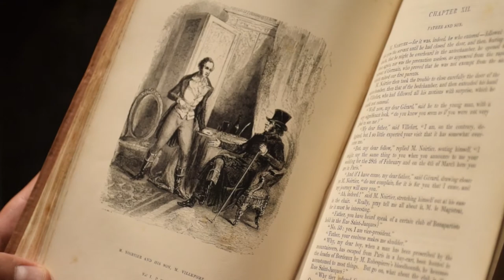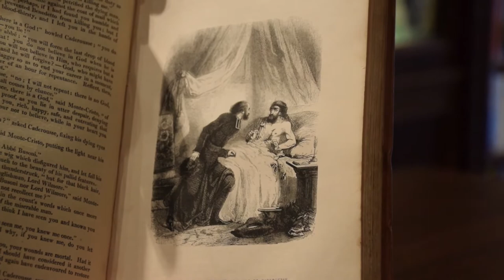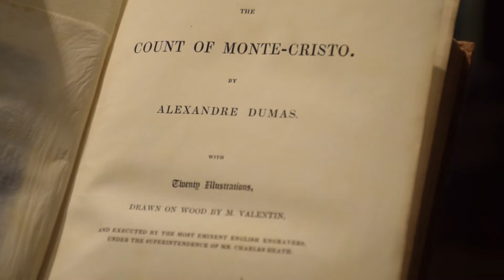Rare First English Edition of The Count of Monte-Cristo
Dumas, Alexandre [Alexander].

London: London: Chapman and Hall, 1846. First edition in English of the author’s masterpiece, published just one year after the original French edition and before the American first. Octavo, 2 volumes, original publisher’s terracotta cloth, decoratively blind-embossed, gilt titles to the spine. Twenty wood-engraved plates after Henry Valentin. In near fine condition with some light rubbing to the extremities and toning. First editions in the original cloth are exceptionally rare.

The Count of Monte Cristo, in particular, is "perhaps the outstanding work of fiction to reveal the futility of human vengeance, even when it attains its utmost completeness. Maurice Baring calls it the most popular book in the world" (Frank Wild Reed). "One of the best thrillers ever written" (Reid, 134).

Music: Eine kleine Nachtmusik in G Major, K. 525: IV. Rondò. Allegro by Mozart